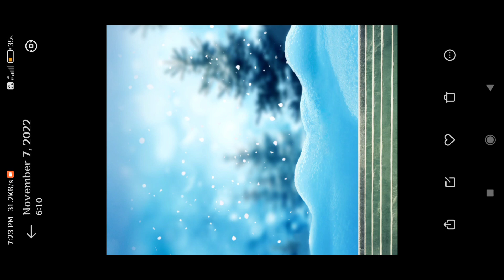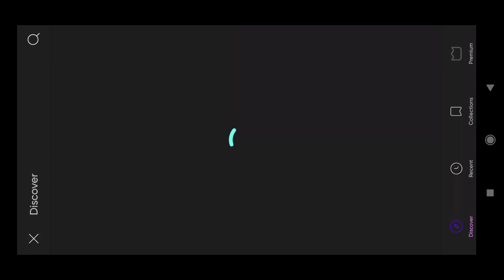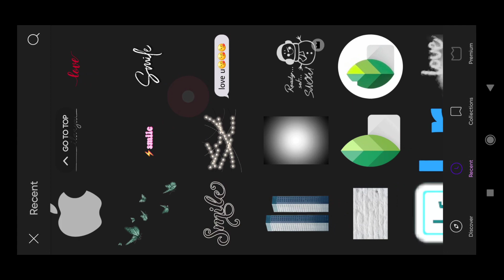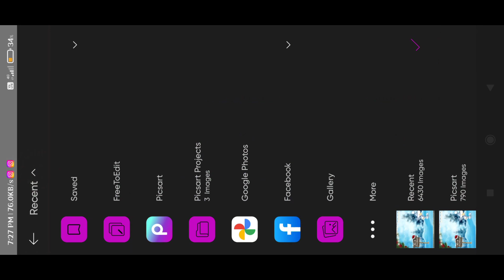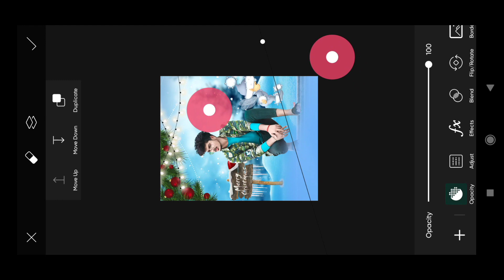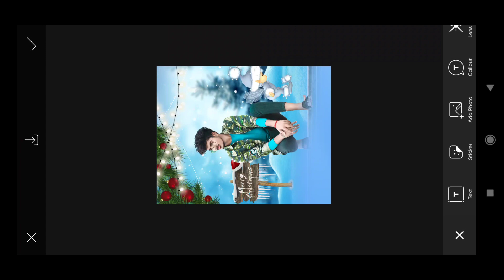MERRY CHRISTMAS PHOTO EDITING || AND ALL PNG STOCK || PICSART PHOTO EDITING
Christmas photo editing 2022 | Christmas day photo editing, merry christmas photo editing - @fxeditor5327

About 👇

Hey guys! In this video I show you how to do Christmas photo editing 2022 | Christmas day photo editing, merry christmas photo editing - AK Editz

Queries solved